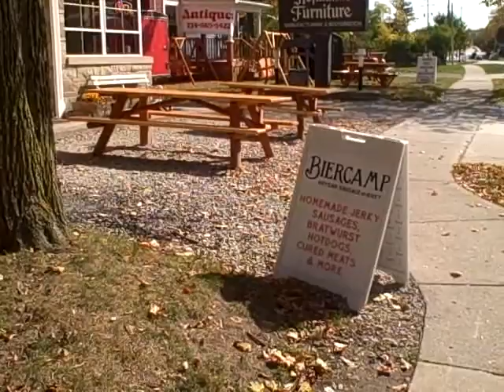Biercamp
Biercamp Ann Arbor from Detroit Ann Arbor 2013. Ann Arbor Detroit 2013